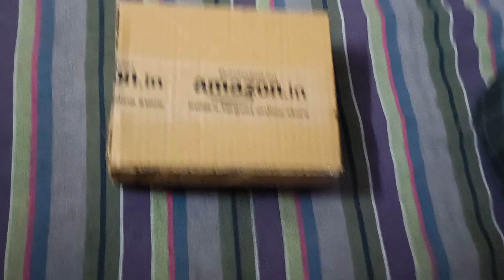Rechargeable Green Laser Light Unboxing High Powered 100nm Power Green Laser Pointer Range Test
Rechargeable Laser Light Unboxing High Powered 100nm Power  Green Laser Pointer Range Test Amezing Green Laser Pointer Unboxing

The laser pointer can be used to highlight something of interest by projecting a small bright spot of colored light onto it. It can be used in different areas which include educational and business presentations, architecture, astronomy, camp and adventure, and entertainment etc.

· Laser 100 to 300 ft. during the day and up to 1000 ft. at night. Up to 50 times more powerful than most other laser pointers.